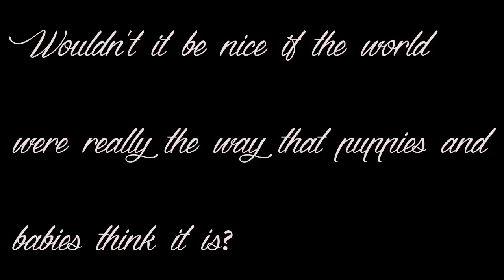Lexy's last Baby, the no name pit baby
Remember when the world was delicious?